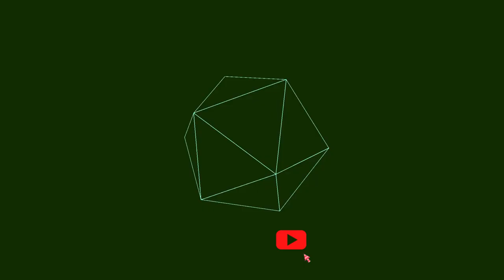MAY 2021 Micara Estates Phase 5 & 6 : Quick Update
Quick Update lang :)